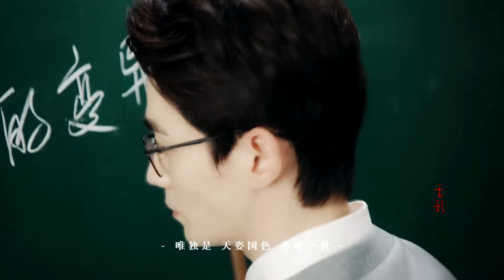【Chu Nhất Long】Phương hoa tuyệt đại